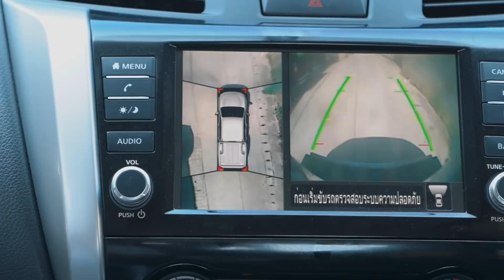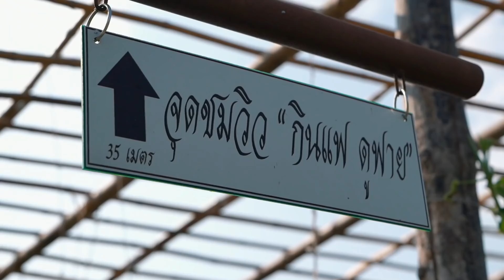รู้ยัง ว่าที่ “สุพรรณบุรี” มีที่กางเตนท์ดูดาวด้วยนะเห้ย?! | อาสา พาไปหลง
รู้ยัง ว่าที่ “สุพรรณบุรี” มีที่กางเตนท์ดูดาวด้วยนะเห้ย?!

ผมพูดเลยว่า สุพรรณบุรี ได้รวมทุกอย่างไว้ที่นี่แล้ว!
ทั้งตลาดน้ำสะพานโค้ง ที่มีซุ้มไม้ไผ่ให้ถ่ายรูปโคตรใหญ่
แล้วไปต่อที่หมู่บ้านอนุรักษ์ควายไทย นั่งจิบแฟ ดูฟาย สบายใจ
กลางคืนนอนชิลกางเตนท์ดูดาวกันที่ ไร่แตงโมชายสิบ
อากาศเย็นสบาย อยู่ติดริมทะเลสาบไปเลยจ๊ะ

เที่ยวสุพรรณบุรีครั้งนี้ เรามากันเป็นแก๊งกับ
Nissan Navara Black Edition ปิคอัพอัจฉริยะพลังแรง
ช่วงล่างดี ห้องโดยสารก็กว้างขวาง
แถมยังจุของได้เยอะ แบกเต็นท์ขึ้นกระบะ แล้วไปนอนดูดาวกันเลยจ๊ะ!